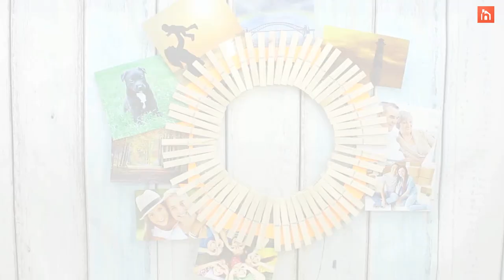5 Cool Clothespin Crafts That Will Blow Your Mind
What else is there to do with clothespins except hang clothes? Grab a bag of clothespins and create beautiful projects!